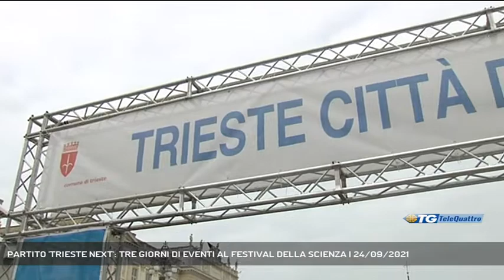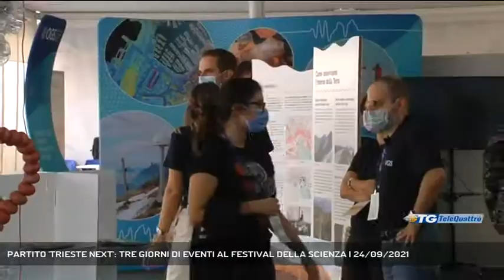PARTITO 'TRIESTE NEXT': TRE GIORNI DI EVENTI AL FESTIVAL DELLA SCIENZA | 24/09/2021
TG sera 24/09/2021 - TRIESTE - Partita la 3 giorni di "Trieste Next" in Piazza Unità. Stamattina il taglio del nastro per dare il via agli 80 eventi previsti per la decima edizione.  || Taglio del nastro e via alla 3 giorni della decima edizione di Trieste Next, il festival della ricerca scientifica organizzato dal Comune di Trieste, Università di Trieste, ItalyPost, Immaginario Scientifico e Sissa.“Take care. La scienza per il benessere sostenibile”: questo il tema dell’edizione 2021.80 gli eventi che andranno in scena, 300 i relatori e 50 gli spazi espositivi. Dalle tematiche ambientali, allo sviluppo tecnologico fino al benessere sostenibile, a Trieste Next c’è davvero spazio per tutti coloro che contribuiscono alla divulgazione scientifica con progetti, lavori, studi e ricerche. - Intervistati ANTONIO MACONI (DIRETTORE TRIESTE NEXT) (Servizio di Gianluca Paladin) - Segui Telequattro anche sul digitale terrestre! Visita il sito